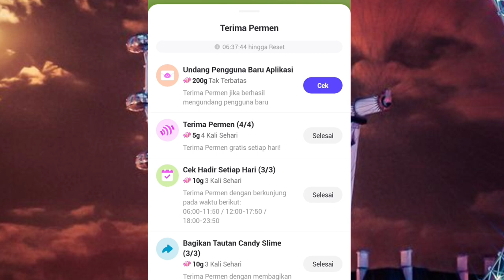Cara mendapatkan zem gratis di zepeto terbaru